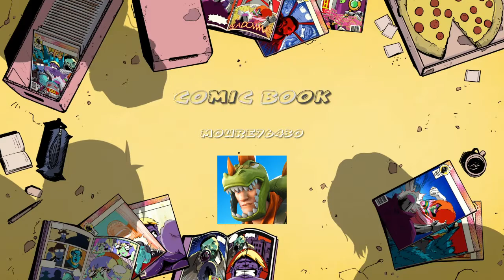On cherche la nouvelle armes thermique ?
Mon psn: moure76430